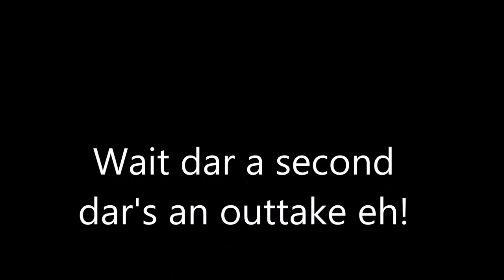Little Yoop Goes For Yooper Beer Can Jumping Record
Little Yoop is at it again, now he's going to try and beat da Yooper beer can jumping record. will he do it ...stay tune eh!